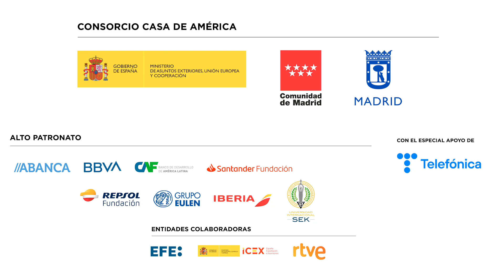Elecciones en Uruguay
21/10/24. Uruguay celebra el 27 de octubre elecciones presidenciales y a las cámaras legislativas. Los candidatos del Frente Amplio y de los Partidos Nacional y Colorado se disputan pasar a segunda vuelta. Las encuestas dan ventaja a Yamandú Orsi. Dialogamos con Antonio Ladra y Emilia Aldao para analizar este proceso electoral, los principales temas de campaña y cómo afectará el resultado a la región latinoamericana y a su relación con España.